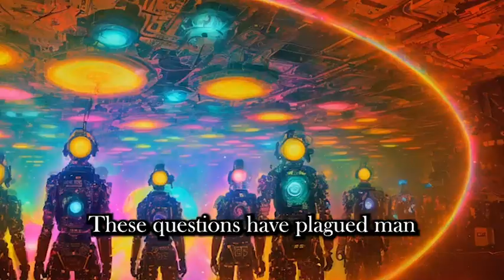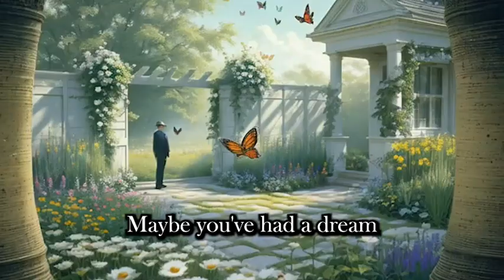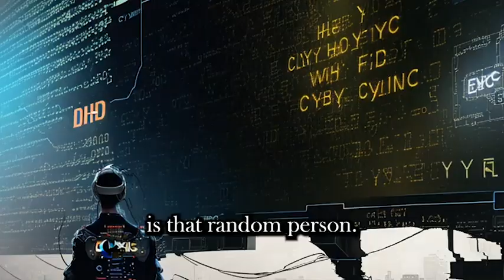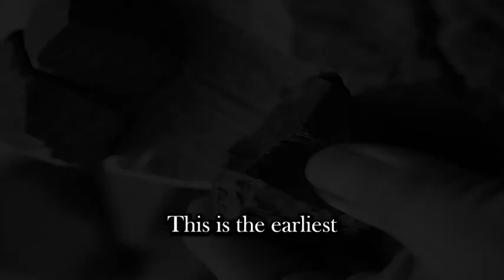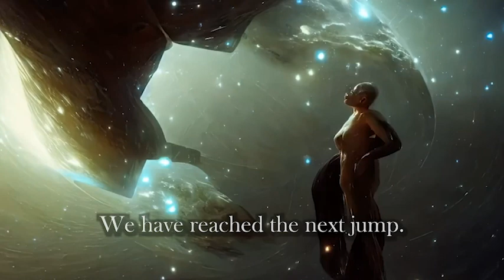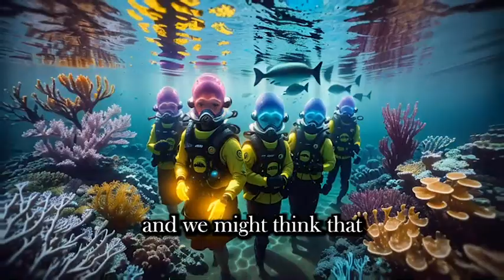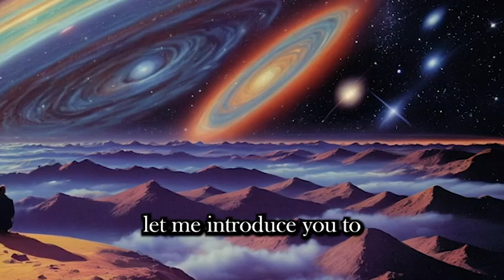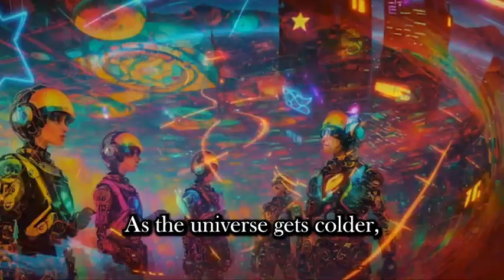What is the Meaning of Life?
0:00 Intro
0:26 Virtual Reality
8:01 Artificial Intelligence
14:12 The Next Jump
20:14 Why?

Video created with Elevenlabs, Kaiber, Genmo, Premiere Pro, Powerpoint, Chatgpt, and the Super Chungus X.